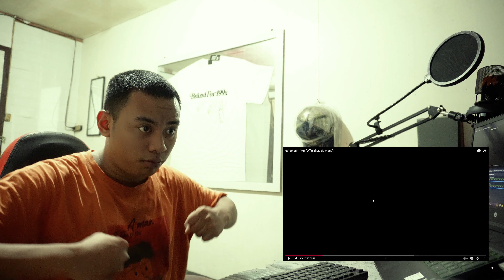Nateman - TMD (Official Music Video) | Reaction Video